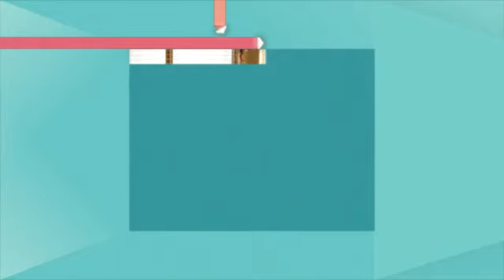Braelyn's Farm Party